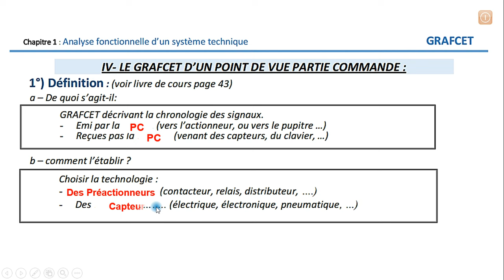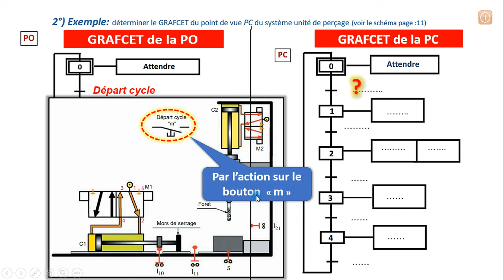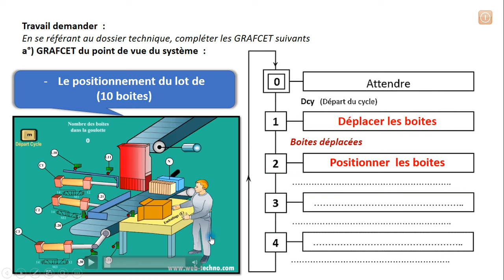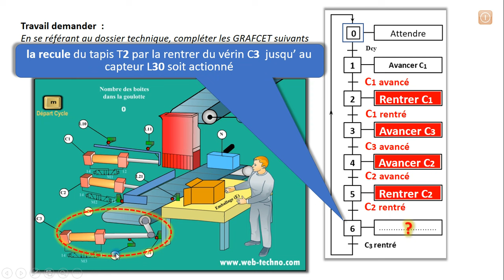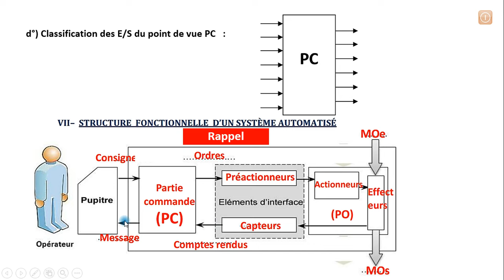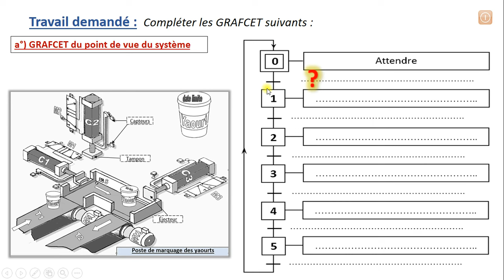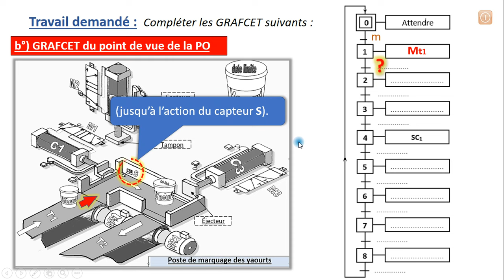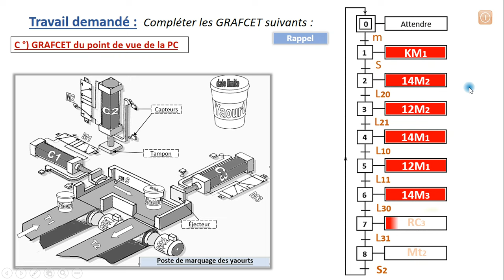GRAFCET de la Partie Commande (2/3)